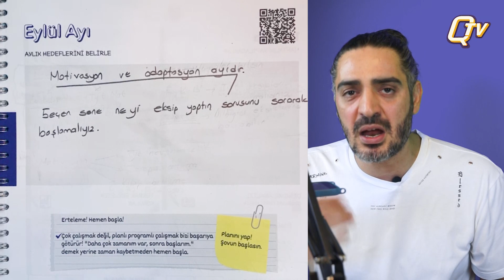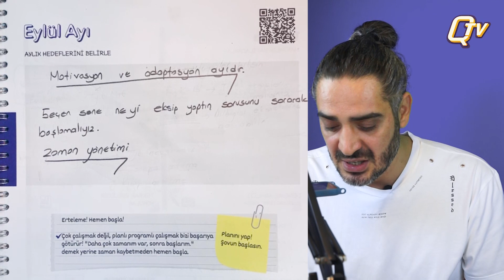Mezunlar için Eylül Ayı Ders Çalışma Programı Nasıl Olmalı? | Aylık ve Haftalık Plan | TYT-AYT 2023